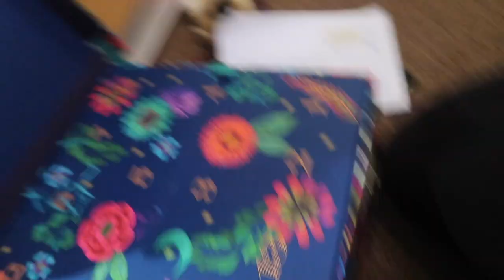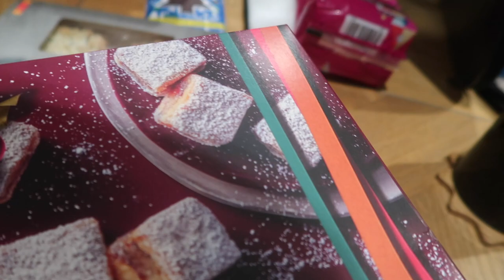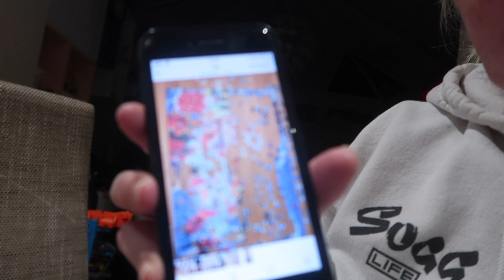Head Injurys And Puzzles | Vlogmas Day 2 | Clarke Family Adventures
Cannon G7X Mark II

K&F Concept Camera Tripod Monopod 67".